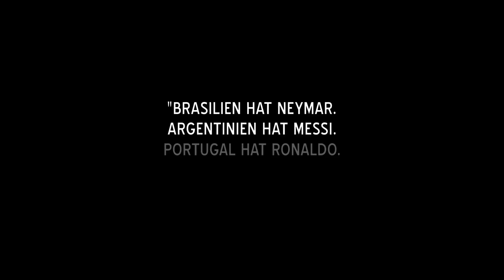DIE MANNSCHAFT Trailer - DFB Film WM 2014 [HD]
Die Mannschaft Trailer - Der Film zur Fussball WB 2014 in Brasilien (German,Deutsch, DE 2014)

Kein Einzelner, sondern das Team der deutschen Nationalmannschaft hat die FIFA-Fußball-Weltmeisterschaft in Brasilien gewonnen. Niemand hat das Wesen des neuen Weltmeisters schöner beschrieben als Steven Gerrard, langjähriger Kapitän der englischen Nationalmannschaft. Nach Deutschlands phänomenalem Halbfinalsieg gegen Brasilien twitterte er: "Brasilien hat Neymar. Argentinien hat Messi. Portugal hat Ronaldo. Deutschland hat eine Mannschaft!"

Jetzt kommen die FIFA-Fußballweltmeister in die deutschen Kinos. Am 13. November startet DIE MANNSCHAFT im Verleih der Constantin Film. DIE MANNSCHAFT ist eine offizielle Dokumentation der FIFA-Fußball-Weltmeisterschaft in Brasilien 2014.

Es sind Bilder, die allen im Gedächtnis bleiben werden: Bastian Schweinsteiger, der blutend am Spielfeldrand liegt, mit verarzteter Wunde wieder aufsteht und wie selbstverständlich weiterspielt. Mario Götze, der die Flanke von André Schürrle mit der Brust annimmt und das alles entscheidende Tor schießt. Der überwältigende Jubel am Brandenburger Tor, die absolute Glückseligkeit einer ganzen Nation.

Der Film erzählt neben den ganz großen Gefühlen auf dem Platz auch die unbekannten, kleinen Geschichten: Thomas Müller und seine Sicht auf den scheinbar verstolperten Freistoß. Der Besuch der Mannschaft in einer Schule in Santo André. Das Frühstück von Philipp Lahm nach dem Sieg. Die Ruhe zwischen den Spielen.